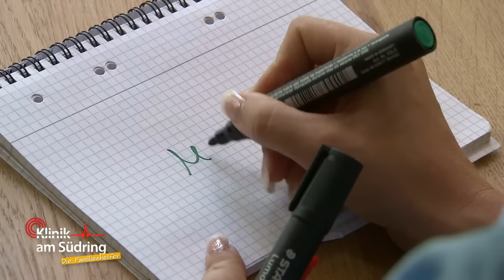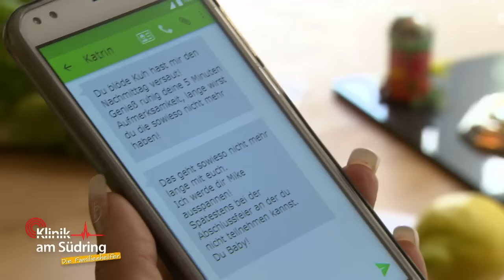"Du isst VIEL ZU VIEL!" Anuk (13) hat krasse Fressattacken | Die Familienhelfer | SAT.1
Anuk (13) leidet unter Fressattacken. Ihre Mutter ist sehr besorgt und bittet die Familienhelferin Dajana Richter um Hilfe. Was ist der Auslöser und hat es etwas mit ihrem Freund zu tun?